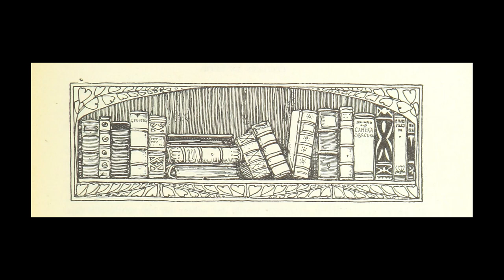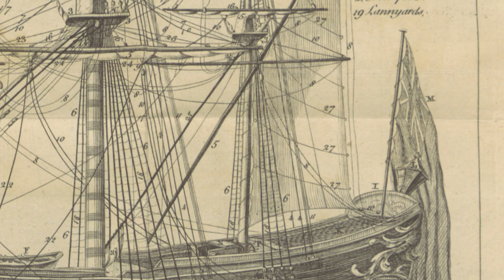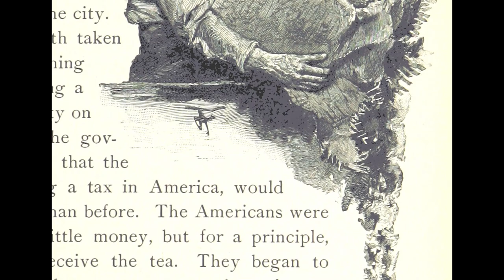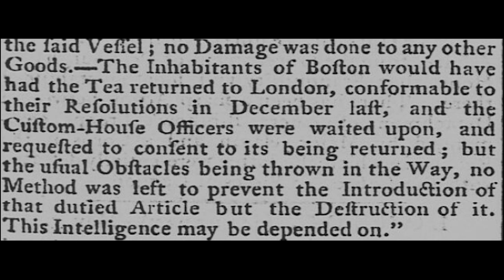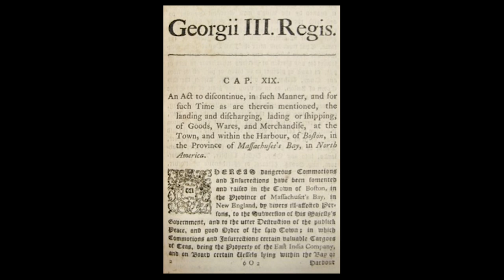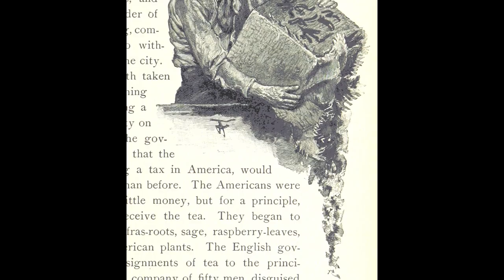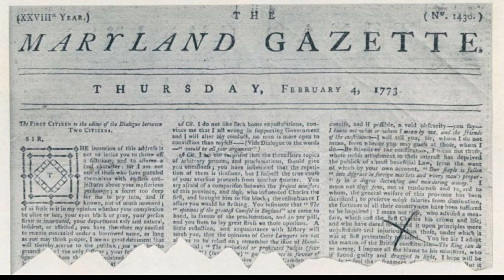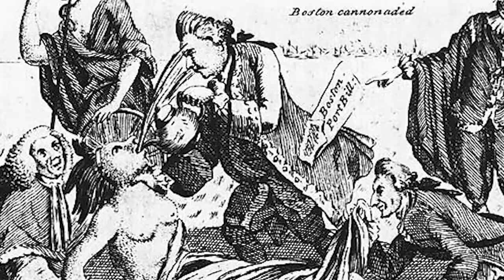The Boston Tea Party with Cartoon Brandon and Lando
A couple of colourful characters peek into the motives behind the Boston Tea Party and it’s consequences!